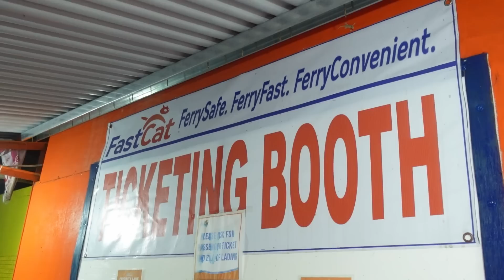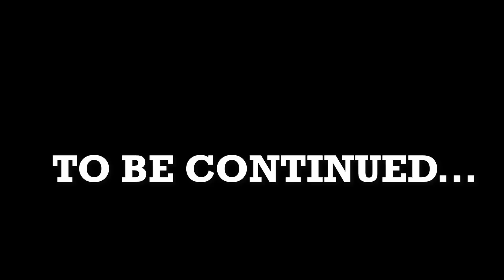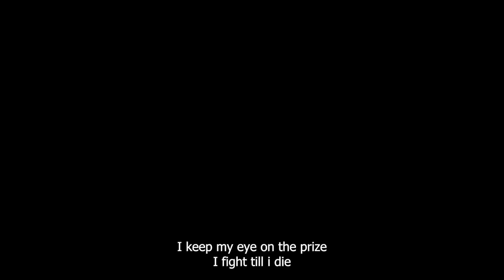PAPUNTA NA KAMI NG VISAYAS | PHILIPPINE LOOP USING JEEPNEY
Correction:
Father Ruel is a Parochial Vicar not a Parish Priest po. Sorry po mali ang nailagay na description ng team ng Bahay Jeep.

LIBOT BUONG PILIPINAS!